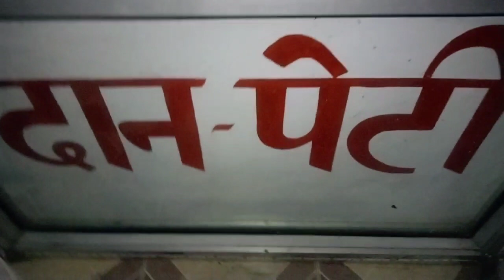Vlog: Family Day Out | Vlogging after 15 Days| My fav panipuri 😋 Ramdev mandir mariani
Family Day Out | Vlogging after 15 Days| My favourite panipuri, Dahi panipuri
Ramdev mandir mariani..